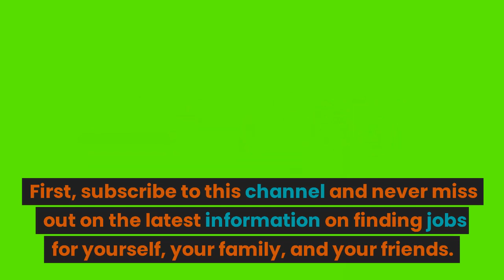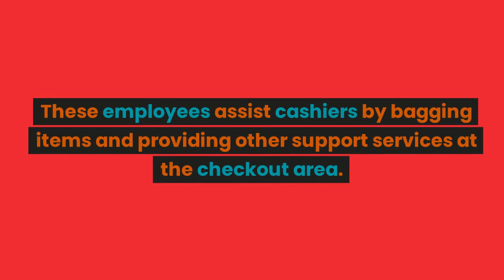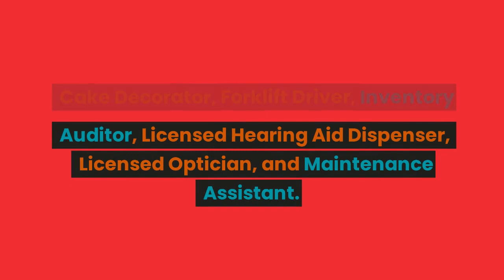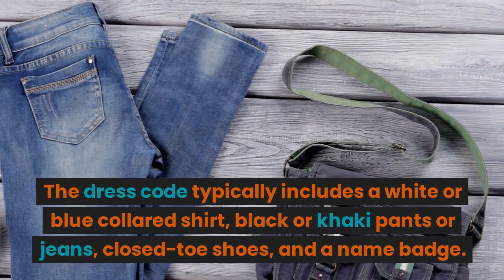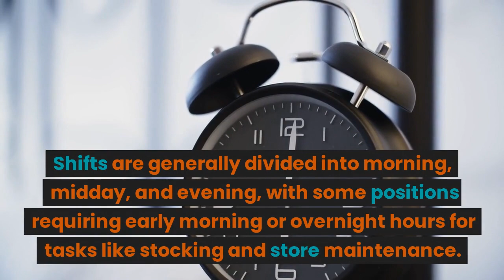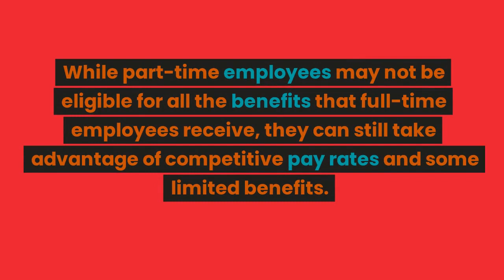How Much Does Costco Pay?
▶ See the Costco pay on average for the most common positions as well as the new starting pay, full-time and part-time hours, plus a surprising fact about how much more than half of Costco's employees make hourly!

👉 TOOLS TO ASSIST YOU:

➤ The 2-Hour Job Search (Amazon)
➤ 15 Minutes to a Better Interview (Amazon)

How to Get a Job at Costco